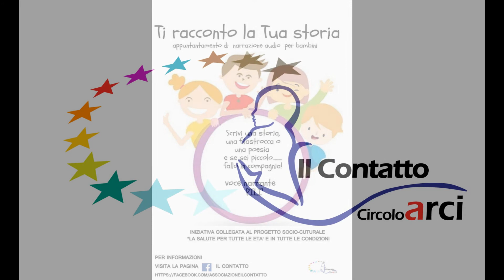Ti racconto la Tua storia 4 " Ghiaccio o fuoco? "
Audio-narrazione di storie scritte da bambini in condivisione con la famiglia.
 Proposta nata all'interno del progetto dell' associazione Arci "Il contatto" di Sondrio:
"la salute in tutte le età e in tutte le condizioni" da un'idea di Patrizia Pili, con la collaborazione di Cristina Rinaldi e Hadi Habibnejad.
Storia di Pietro (4 anni) con Mamma Francesca

Voce Pilì  Patrizia Pili
Sigla Tore Locatelli e Patrizia Pili

brano chitarra  Tore Locatelli
jingle Patrizia Pili e Francesco Doria
montaggio video Patrizia Pili

per info:  Cristina Rinaldi  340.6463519

Associazione Arci "Il contatto", via Lusardi, 43 23100 Sondrio